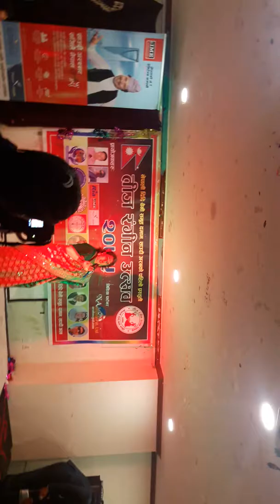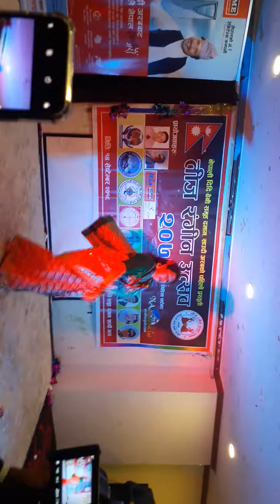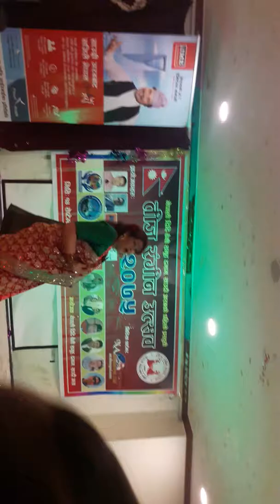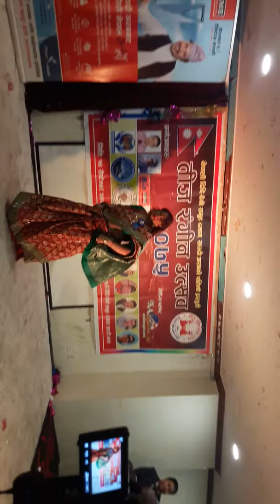घिनन नाघिनन चट्ट चट्ट ..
नेपाली दिदी - बहिनी समूह दम्माम साउदी अरबको प्रस्तुती तिज विशेष कार्यक्रम २०७५ ( 14,Sep- 2018)
Video by: Android smart phone